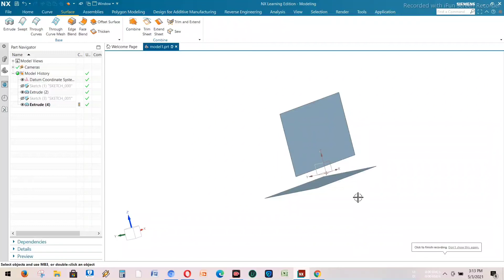Training Basic Siemens NX Part 38 Fungsi Extend sheet Surface